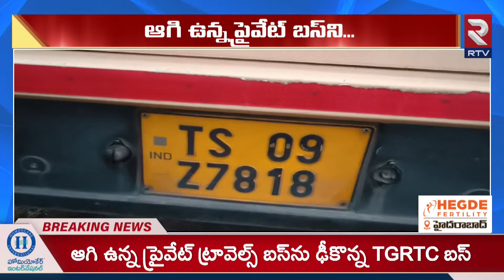రెండు బస్సులు ఎలా ఢీ కొట్టుకున్నాయో చూడండి | Bus Accident In Suryapet | Kodad Road Accident | RTV